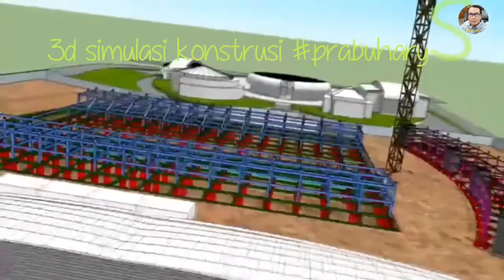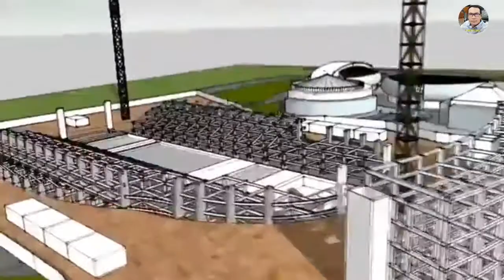3d Simulasi konstruksi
3d animasi simulasi disain stadion